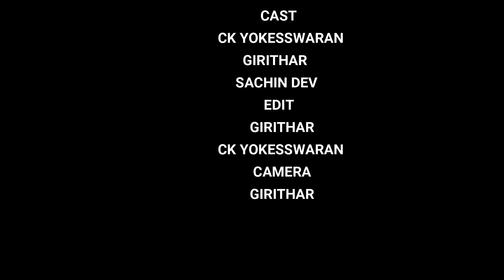PRU 15 SAMBAVANGAL | ThreeMuch | 3much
Starring

CK Yokesswaran
Girithar
Sachin Dev

Camera :
Girithar

Editor
CK Yokesswaran
Girithar

3 Much Channel